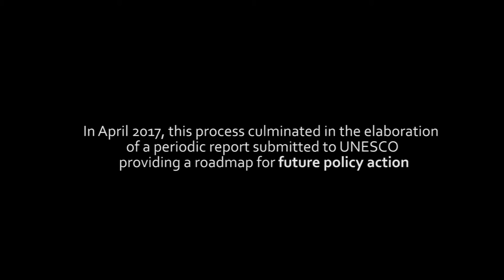Colombia: Making the most of its Creative Potential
In 2014, UNESCO launched the four-year project “Enhancing fundamental freedoms through the promotion of the diversity of cultural expressions” with funding from the Swedish International Development Cooperation Agency (Sida).

The project, implemented in 12 countries (Burkina Faso, Cambodia, Colombia, Cuba, Ethiopia, Indonesia, Morocco, Rwanda, Senegal, Tunisia, Vietnam, and Zimbabwe) aims to strengthen the human and institutional capacities of governmental and civil society actors to collect the evidence required to design, implement and monitor national policies and measures that promote the diversity of cultural expressions.

This video recounts the determination of government and civil society actors in Colombia to implement the 2005 Convention on the Protection and Promotion of the Diversity of Cultural Expressions and make the most the country’s creative potential.